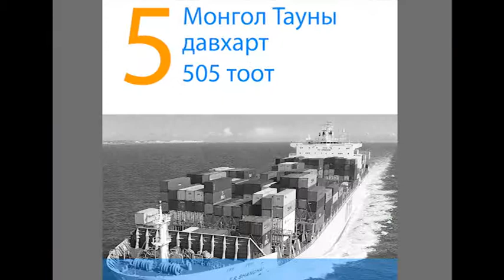KHAAN TEEVER (Хаан Тээвэр)